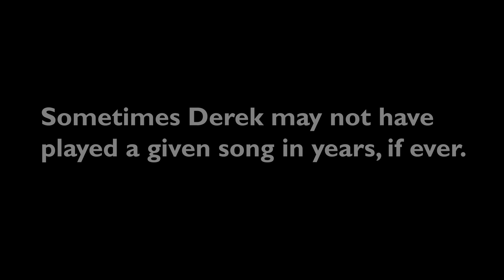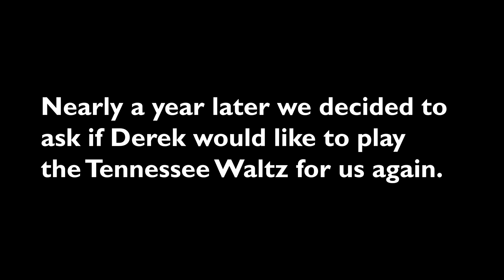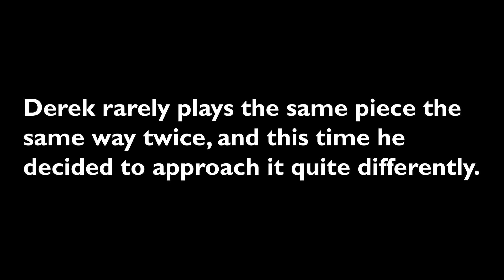Derek Plays an Unexpected Request, Twice! 💑 The Tennessee Waltz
Which version of the Tennesee Waltz do you prefer - One of the interesting things about Derek is that he doesn't always have to actually play a piece to have learnt it. He can hear something a few times in the background and years, even decades later he has it ready at his fingertips to play. In this case no-one had heard Derek play the Tennessee Waltz before, yet he had it ready to improvise on at a moment's notice on request!💑

A year later, we decided to ask if Derek would like to play the Tennessee Waltz for us once again, and he approached it in a completely different way. So we put both takes together to show you the contrast in his improvisations! Which one do you prefer?? =)

👨🎹ABOUT DEREK:
derekparavicini is a musical savant. His extraordinary talent developed alongside blindness, severe autism and learning difficulties. With the gift of perfect pitch, a photographic musical memory, the ability to transpose anything instantly to any key, and his incredible abilities to learn by ear and improvise, Derek loves connecting with people via his music and absolutely loves taking requests for songs, styles and keys!

🎵MORE DEREK🎵
- News + Live Requests on Facebook
- The Amber Trust Works with Visualy Impaired Children Through Music

🎼MUSIC INFO🎼
Piece / Song: The Tennessee Waltz
Composer: Pee Wee King
Lyrics: Redd Stewart & Fred Rose